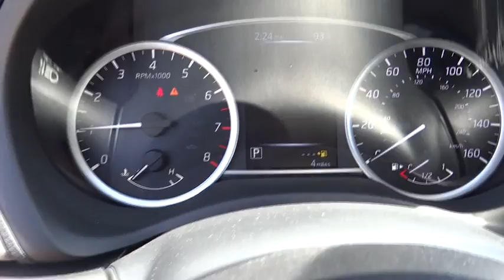2016 Nissan Sentra San Bernardino, Fontana, Riverside, Palm Springs, Inland Empire, CA 34903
2016 Nissan Sentra

Scores 38 Highway MPG and 29 City MPG! This Nissan Sentra boasts a Regular Unleaded I-4 1.8 L/110 engine powering this Variable transmission. [N95] SILL PLATE PROTECTOR, [L92] CARPETED FLOOR MATS W/TRUNK MAT, [B92] BODY COLORED SPLASH GUARDS (4 PIECE).*This Nissan Sentra Comes Equipped with These Options *Window Grid Antenna, Wheels: 16 Steel w/Full Wheel Covers, Variable Intermittent Wipers, Valet Function, Urethane Gear Shift Knob, Trunk Rear Cargo Access, Trip computer, Transmission: Xtronic CVT, Transmission w/Driver Selectable Mode, Torsion Beam Rear Suspension w/Coil Springs.* Stop By Today *For a hassle-free deal on this must-own Nissan Sentra come see us at Metro Nissan of Redlands, 1655 Industrial Park Ave, Redlands, CA 92374. Just minutes away!